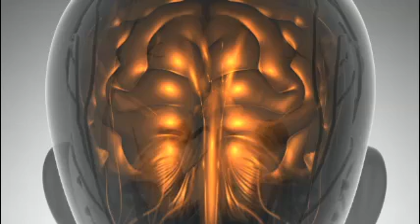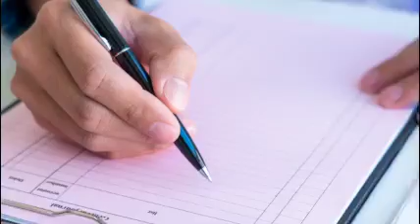Zurdo o diestro